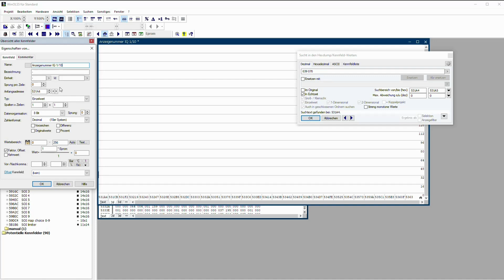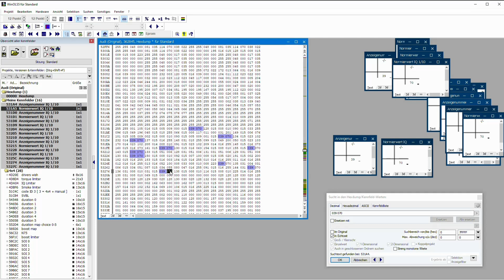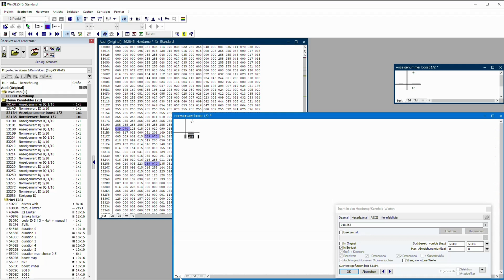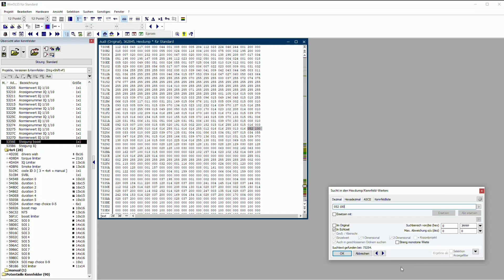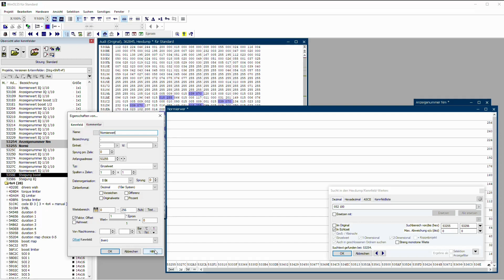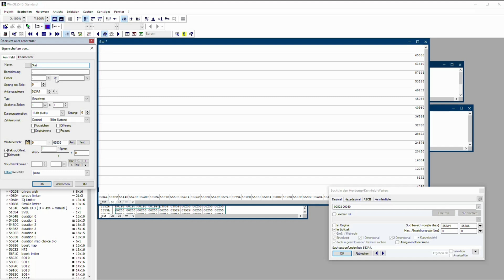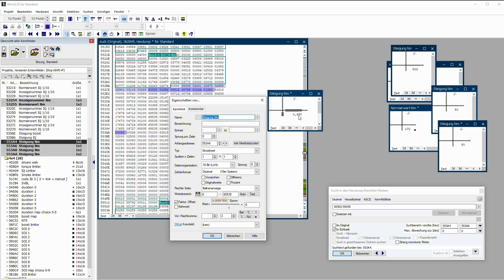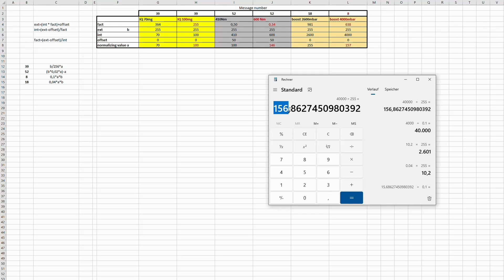diagnostic limits part2 1.9TDI EDC15 for 300PS 600Nm 3bar 100mg | WinOLS nafta racing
Es dreht sich alles um das Thema Diagnose Limits.

Im Teil 2 erfährst du, wie du im WinOLS alle oben beschriebenen Limits aufhebst und änderst, um bei Leistungen bis 300PS und 600Nm sauber deine Messwerte zu loggen.
Es kann auf nahezu alle EDC15 Steuergeräte aus dem VW Konzern angewendet werden.

German 2JZ alias 1.9 TDI  Pumpe Düse [  ASZ I ARL I BUK  ]

0:00 Intro diag limit part2
0:53 How to edit in WinOLS
1:02 IQ limits
3:44 Boost limits
6:39 Torque limits
9:46 Change the limits
13:21 Thanks for watching

made by [ eta ] NAFTA racing

gegenseitiger Support und Respekt sind das Wichtigste, neben einer ordentlichen Portion Ladedruck

It's all about diagnostic limits.

In Part 2, you will learn how to remove and change all the limits described above in WinOLS in order to log your measured values ​​cleanly for power outputs of up to 300 hp and 600 Nm.
It can be used on almost all EDC15 control units from the VW Group.